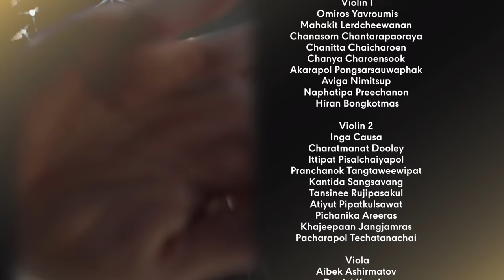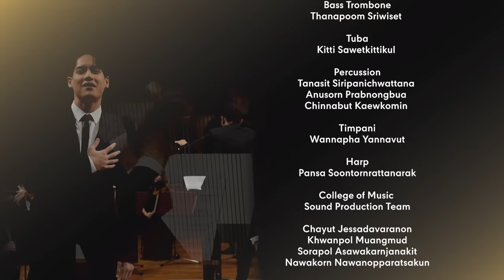JAYLERR x Ice Paris “ดี๊ดี (UNEXPECTED)” Orchestra Version – Music Heals 2021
centralwOrld x Thailand Philharmonic Orchestra
Present Music Heals 2021

“ดี๊ดี (UNEXPECTED)” Orchestra Version

Artist
JAYLERR x Ice Paris
Krissanapoom Pibulsonggram
Paris Intarakomalyasut

Written & Lyrics
Piyawat Mee Krua
URBOYTJ
JAYLERR

Composer
Prateep Siri-Issaranan

Arranger & Conductor
Thanapol Setabrahmana

สามารถรับชมบนจอ The panOramix
- วันที่ 18 พ.ย. – 8 ธ.ค. 2564 เวลา 6.45 PM และ 7.45 PM
- วันที่ 30 ธ.ค. 2564 – 28 ก.พ. 2565 เวลา 6.45 PM